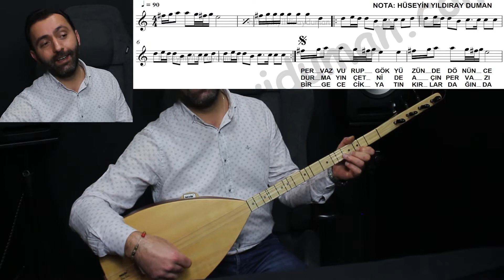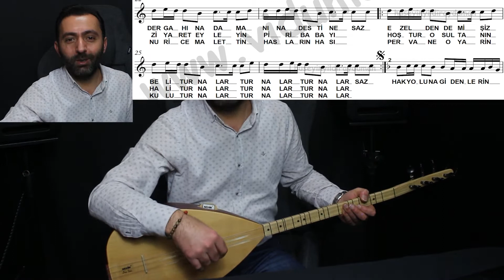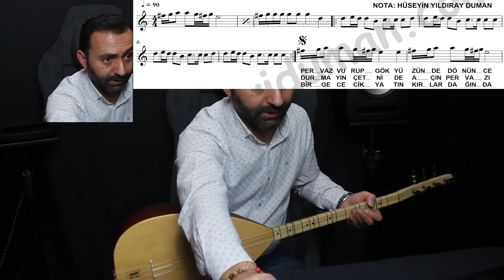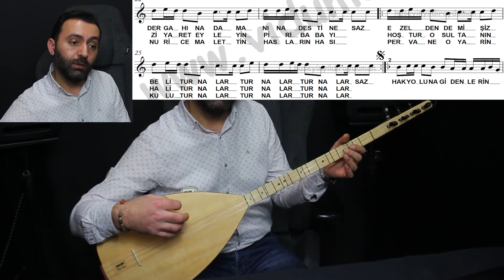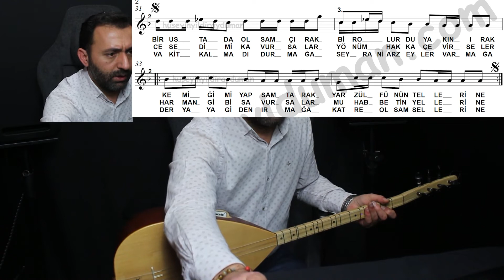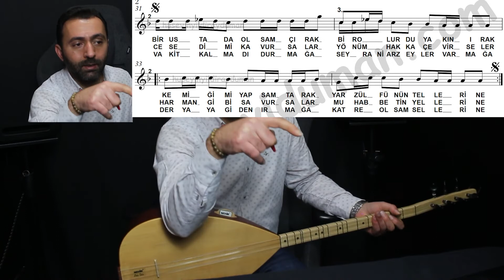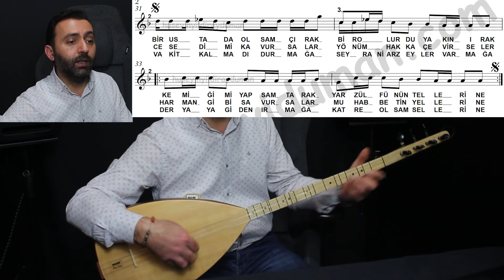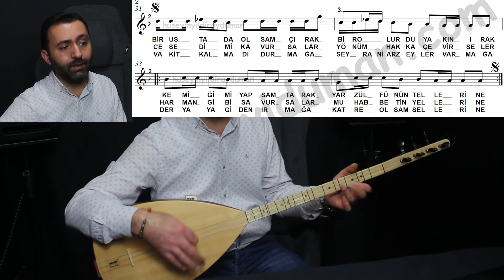Semah ve Deyişlerimiz Ders 36- Amasya Semahı (Turnalar) Solfej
Bilgilendirme: Eğitimleri Udemy’den satın alamayan kursiyerlerimiz için Flash Bellek ile adrese gönderim yapıyoruz. İyi çalışmalar dilerim.

Konu bütünlüğü ve daha hızlı ilerleyebilmeniz için derslerin sırası ile izlenmesi önerilir.

Kısa Sap Bağlamada, Semah ve Deyiş Solfejleri Derslerimizin Amasya Semahı (Turnalar) (Kaynak Kişi: Aşık Sıtkı - Dertli Divani - Seyrani) solfej videosu ile sizlerleyiz.

Eserlerin notasyon deşifresini yapabilmeniz için mutlaka porte üzerindeki nota çalışmaları videolarımızı izleyip nota okumayı öğrenmelisiniz. Eseri çalmaya geçmeden önce eseri icra eden sanatçılarımızdan dinleyin ki türkünün melodisi kulak hafızanıza yerleşmiş olsun. Sonrasında solfejini takılmaksızın okuyun ve en son türküyü çalma aşamasına geçiniz. Tezene Yönleri icradaki ilk öğrenmeniz gereken en önemli husustur.

Eğitimlerimizi sunan ve icrasını sizlerle paylaşan Hüseyin Yıldıray Duman hocamıza teşekkür ediyoruz. Diğer çalışmalarını adresinden takip edebilirsiniz.

Ayrıca müzik aletleriyle ilgili sorularınızı veya müzik aleti satın alma işlemlerinizi hocamızın adresindeki online alışveriş sitesinden gerçekleştirebilirsiniz.

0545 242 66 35 nolu mağaza telefonundan bilgi alabilirsiniz.

Türkiye İstanbul Sultanbeyli Müzik Aletleri Eğitimi, Saz İmalatı, Toptan ve Perakende Satışı...
Bağlama Kursu, Gitar Dersi, Keman Kursları, Saz Dersleri, Klarnet Dersi, Ney Dersi, Kaval Dersi ve diğer müzik aletlerinin dersleri ve tanıtım videoları